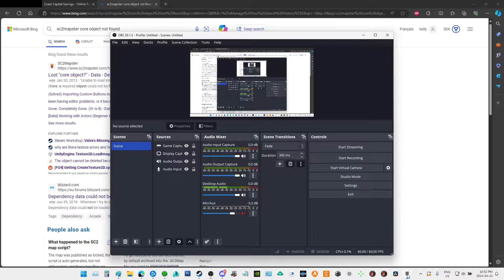Lets Play StarCraft 2 Part 13: ''Carriers With Tactical Jump And Void Ray Attacks''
We experiment with the idea of increasing the stats costs and tech requirements of carriers by a vast amount, while adding to their kit with many extra craft, a void ray attack, and a battle cruiser style global tactical jump to see how fun the carrier can be made, and to balance it up against the terran battle cruisers stats and mobility. We also experiment with a new unit: the ''Ark'' a kind of equivalent protoss unit to the terran ''Hercules'' acting as a very large drop ship which uses medivac style unit drop sound effects, and we experiment with a new structure: the ''Obelisk'' a kind of protoss equivalent to the zerg nydus network, which uses similar data to the nydus network but equipped with prism sounds, Next we discover the greatness of abandoned lotv campaign data in phoenix with ground attacks, these freshly unlocked pieces of data reside deep within starcraft2's abandoned files and show us yet another interesting option for protoss -- phoenix that can attack ground units and structures with banshee style attacks, with large cool downs encouraging stutter step flight. Lastly we explore the greatness of Dark Templar equipped with cliff jumping movement, to allow for a greater number of cliff jumping units which includes the Reaper, Zergling, and now Dark Templars.

We also notice way too late a strange cawing sound, some kind of bird is screaming and I cannot for the life of me find or delete him!!!